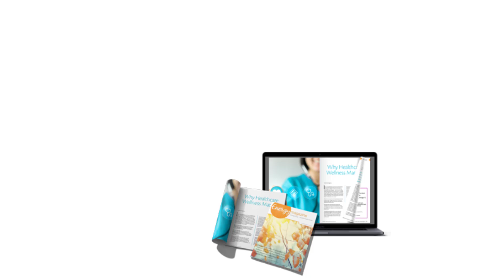Energy Magazine Exclusive Interview with Shantini Rajah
Ever wondered why your manifesting sometimes brings mixed results?

Join this enlightening conversation with Shantini Rajah, accomplished writing and manifesting mentor, as she reveals the secrets to successfully creating what you really want for your business and your life. Discover how being aligned with your true self can make all the difference, how to avoid getting derailed by “toxic positivity”,  and learn practical tools like the One Healing Breath and the Manifesting Avatar to boost your manifesting skills. Plus you’re sure to be uplifted by Shantini’s great energy.

Interviewed by Katherine Krupka, Executive Director of the Energy Medicine Professional Association

★𝗘𝗡𝗘𝗥𝗚𝗬 𝗠𝗔𝗚𝗔𝗭𝗜𝗡𝗘★

ABOUT ENERGY MAGAZINE:
Energy Magazine is a unique publication designed to explore the fascinating, rewarding and deeply complex world of Energy Healing. This publication is for anyone with a keen interest in Energy Medicine — from beginner to advanced practitioners, students, business owners and those who simply want to further explore this dynamic and ever-growing field. Each issue is designed to inspire, motivate and educate people on all aspects of energetic health.

We explore and look closely at the key energetic elements that make us healthy, happy and successful - a combination of physical, mental, emotional, energetic and spiritual aspects - for a whole person approach. Within each issue, you will discover articles that articulate, demonstrate and substantiate the field of Energy Medicine.